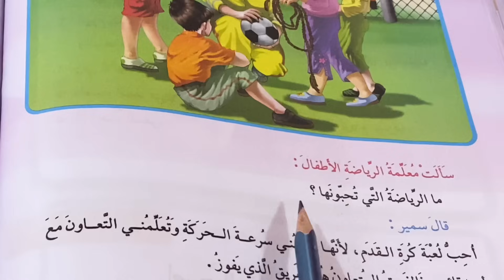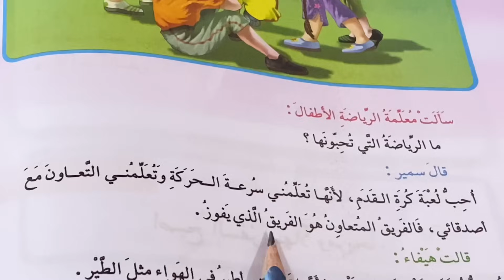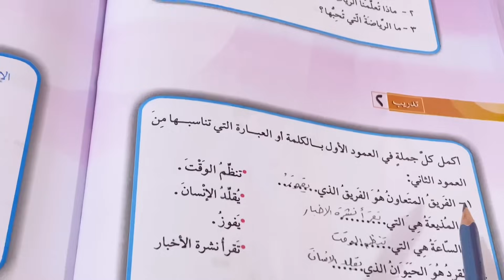(أحب الرياضة )قراءة الصف الثالث الابتدائي ص ١١٢ مع حل التدريبات .ست مريم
احب الرياضه
قراءة الصف الثالث الابتدائي
احب الرياضة للصف الثالث الابتدائي
درس أحب الرياضه الصف الثالث الابتدائي
حل تدريبات احب الرياضة الثالث الابتدائي
قراءه الصف الثالث ص ١١٢
قراءه الصف الثالث
ست مريم